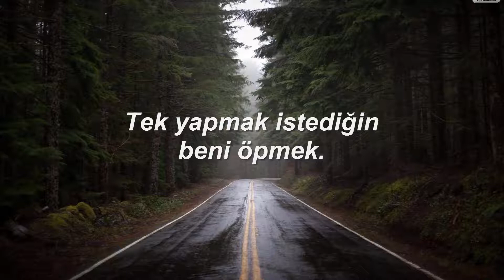kling - u can pretend u don't miss me (Türkçe Çeviri)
Bana ulaşmak istiyorsanız ;

SÖZLER ;

You can pretend you dont miss me
You cant pretend you dont care
All you wanna do is kiss me
Oh what a shame im not there